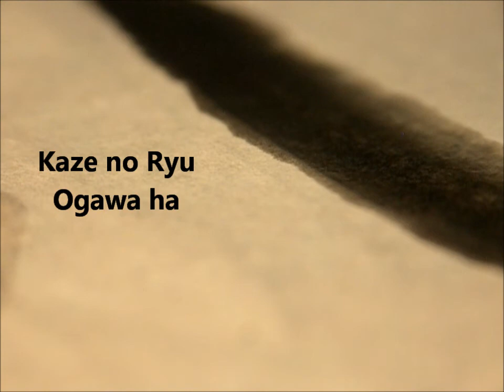Ogawa Ryu - Sumi-e Bamboo and Bird by Luis Nogueira